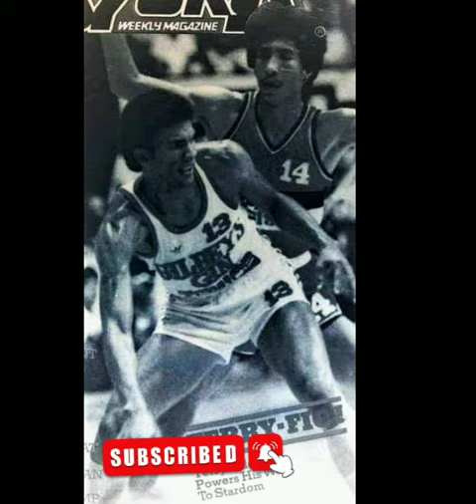LASTIKMAN ng PBA pumanaw na | Tribute to Terry Saldaña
Welcome to my humble channel. Hope you like our videos. Sit back, relax and enjoy our free videos.

Free to comment for videos you want us to produce.

Keep supporting our humble channel. Keep safe always. God bless!